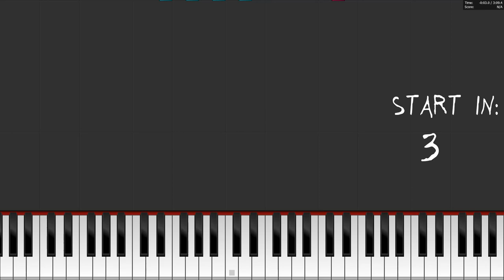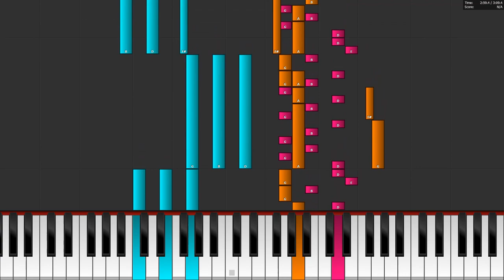Tobu - Something Right (ft. Game4) - Piano Tutorial / Piano Cover 🎹 How To Play Something Right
In this video you can see a piano tutorial of the song Something Right by Tobu feat. Game4. You can see how to play Something Right on the piano or keyboard. I used the software Piano from above. This program is a really good free alternative to Synthesia.